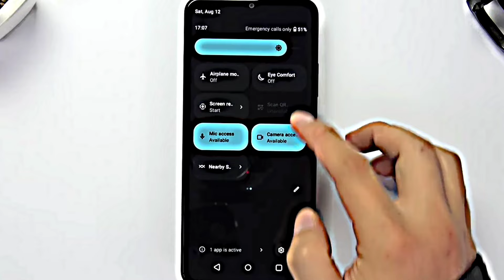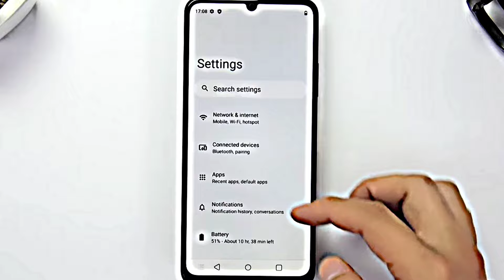Realme C51 Free Fire Sensitivity+Dpi+Headshot Setting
realme c51 bangla review#realme c51 pubg mobile# realme c51 gaming review#realme c51 best dpi#best game play in realme c51#bast pro setting realme c51# realme c51 bangla free fire test#bangla unboxing realme c51#realme c51 unboxing bangla#realme c51 unboxing Hindi

Phone: Realme c51
Ram:4GB
Rom:64GB
Price BD:15,490